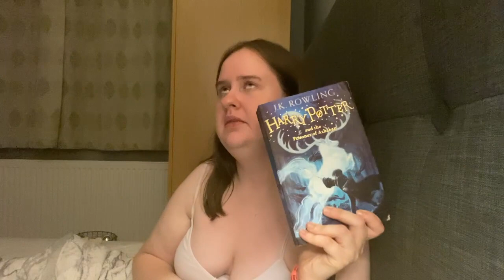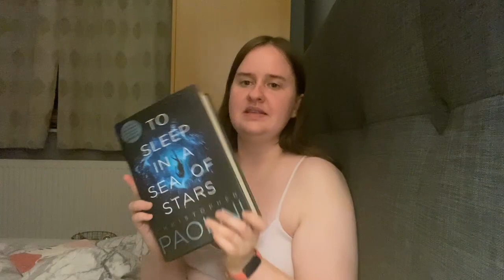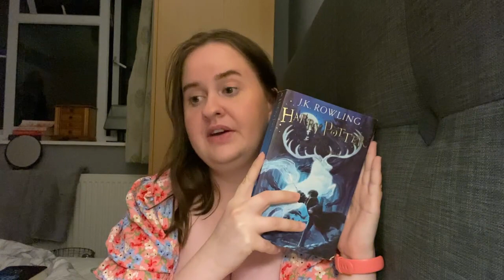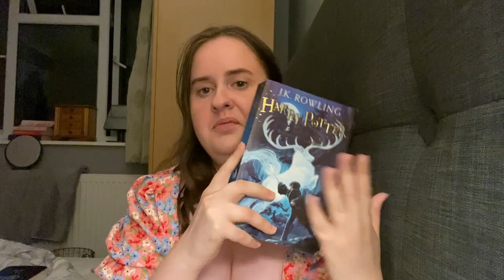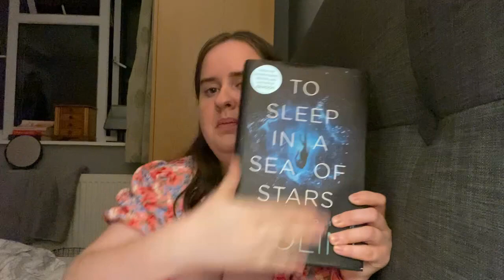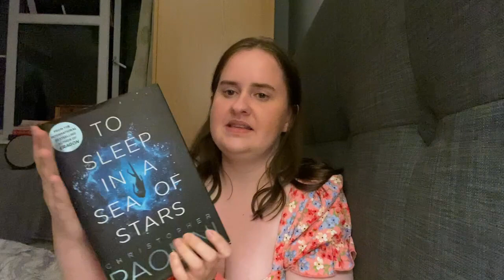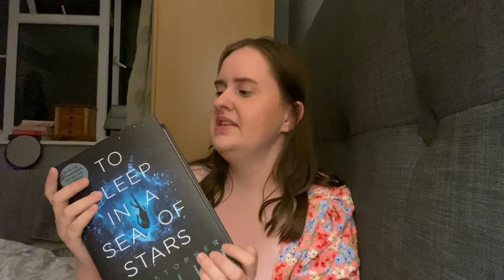realistic reading in a week *mini reading vlog*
It's been a while but here's a miniature reading vlog to kick start the channel. Some YA fantasy and Sci-fi to start us off

Hey,
Welcome to my journey of adulting. 2023 is another year so let's go.